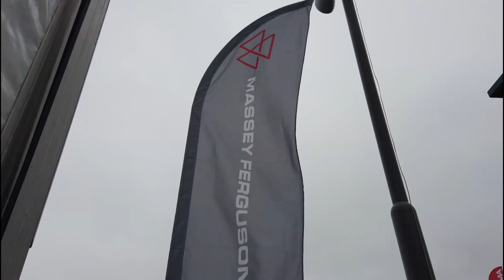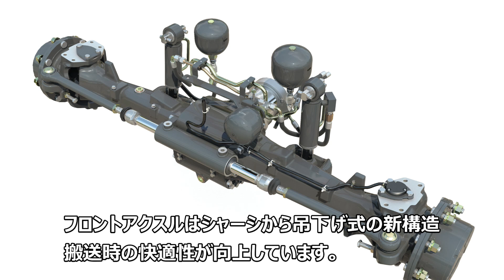【国際農機展】MF新型Sシリーズ初公開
2023年7月6日(木)～7月10日(月)まで帯広市北愛国交流広場で開催された『国際農業機械展in帯広2023』にて初公開したMF新型Sシリーズを紹介します。

新型Sシリーズを含めたトラクター総合カタログはこちら